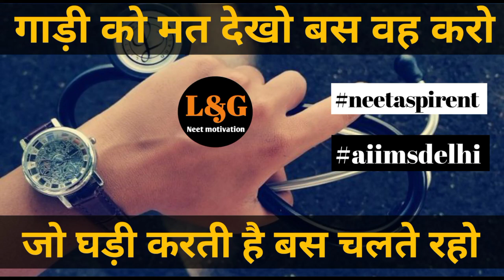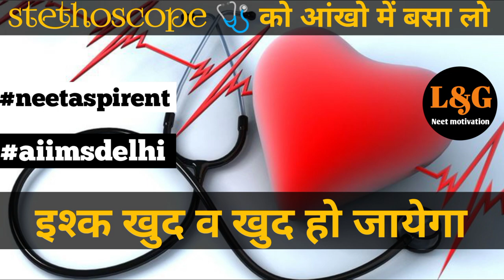kon tujhe song | kon tujhe Yun pyar karega neet motivation song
Best Neet motivational video for neet aspirent | Doctor | Mbbs | AIIMS Future Doctor

कोई दीवाना कहता है कोई पागल समझता है | koi dibana kahta hai song | L&G Neet motivation

Hello friends
I am Laxminarayan yadav
My channel name - L&G neet motivational video

  आप सभी Neet aspirants को मोटिवेट करना है
  यदि आपको हमारी वीडियो अच्छी लगती है तो कृपया हमारे चैनल को लाइक करें सब्सक्राइब करें एंड कमेंट में बताएं यदि आप कोई भी suggestion देना चाहते हैं तो हम आपके आभारी हैं आपको किसी भी हेल्प के लिए हम 24 घंटे तत्पर  हैं

neet 2023
neet
mbbs
neet chemistry
neet 2022
neet biology
neet motivation
neet 2023 strategy
neet motivation
mbbs
neet motivational video
neet 2023
mbbs life
the apron boy
study motivation
parth goyal
shivam raj aiims
life in aiims
mbbs motivation
motivational video
neet motivational video
motivation
aiims delhi
neet motivation
shorts
neet 2023
neet aspirant
life of doctors
salary of doctors
neet crack
doctors status
mbbs status
aiims
youtube shorts
motivational video for whatsapp status
motivational reels
neet 2023 motivation
motivational video
neet motivational video
motivation
mbbs
shorts
neet motivation
neet
youtube shorts
neet 2023
aiims delhi
motivational speech
motivational video for study
motivational video for exam
neet status
mbbs status
doctor status
neet
neet 2023
neet strategy
strategy
neet ug
neet motivation
mbbs
neet biology preparation 2023
neet 2022
neet 2023 last 10 days strategy
neet ug 2023
neet biology
neet biology preparation strategy
biology neet 2023
aiims
neet physics
unacademy neet
how to crack neet 2023
unacademyneet
biology

neet malayalam news
best
ever
neet prep
for
motivation to crack neet
vani mam biology class 11
neet exam
ntaneet
neetlatestnewstoday
neet2023latestnews
neet2023updates
neet2023motivation
neet2023
physics
neet physics strategy
still crack neet2023
last 10 days for neet2023
how to score 650+ in neet2023
siwani dusad
harfwork
study
timetable for neet
neet2023admitcards
strategy to score 650 in neet 2023
neet2023last15dayatips
neetmotivation
last15daysstrategyforneet2023
neetbiology
neet2023latest
physicswallah
physics wallah
neet2023last15daystips
howtocrackneetin15days
biologyateaseneet
neet2023mistakestoavoid
can i crack neet 2023 starting from now?
neet202315daysplan
parth goyal
neet preparation
neet2023revisiontips
ntaneet2023updates
medico
best strategy to score 650+ in neet 2022
vani mam biology
neetupdates
last 15 days strategy for neet
vedantu biotonic for neet
biology neet one shot
biology neet lectures
biology neet crash course
is it possible to score 650 in neet 2023
mahendra singh
last 10 days strategy for neet
physics strategy for neet
how to get 150 in physics neet 2023
how to get 150 in physics neet
physics strategy for neet 2023

Neet 2023neet 2023 answer key
neet 2023
 latest news